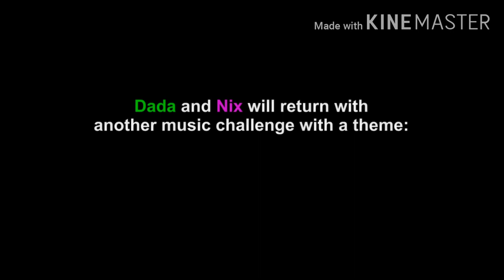EPISODE 15: INAPPROPRIATE BACKGROUND MUSIC ON A FILIPINO FILM (4 Sisters and a Wedding)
The challenge was to come up with a background music on a scene from a tagalog film. I only had like 20 minutes to prep. Well, I just played all the riff I could think of at that moment, hence, INAPPROPRIATE. Enjoy!